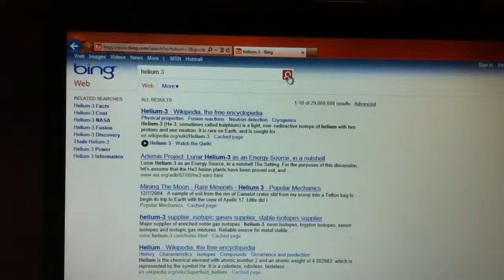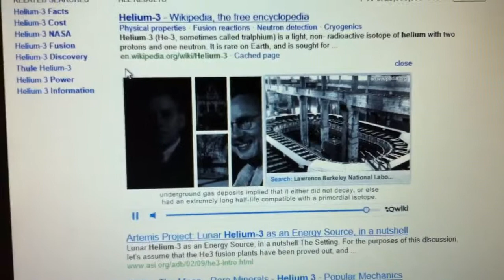Helium 3 by qwiki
Info about helium 3 by bing search qwiki